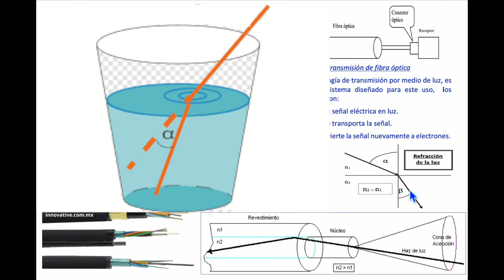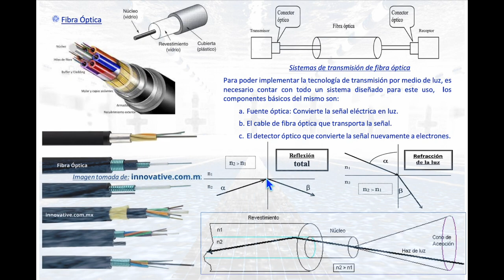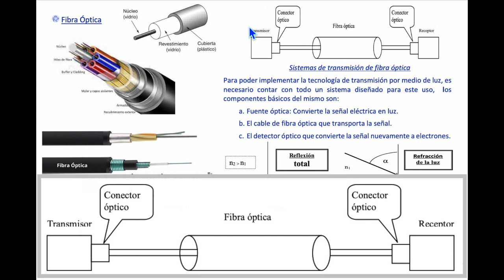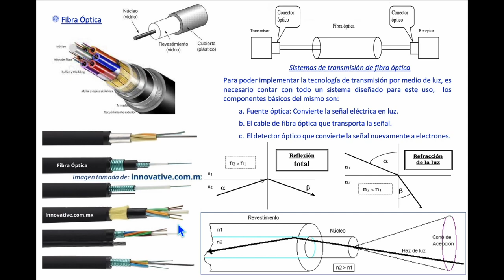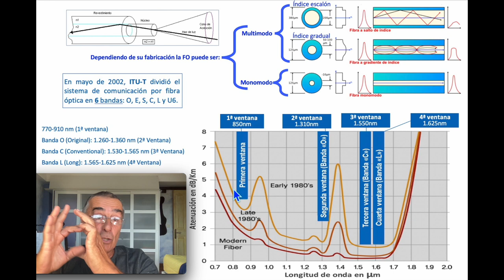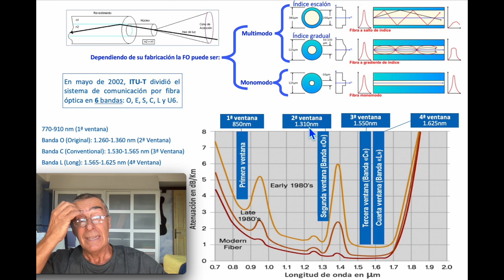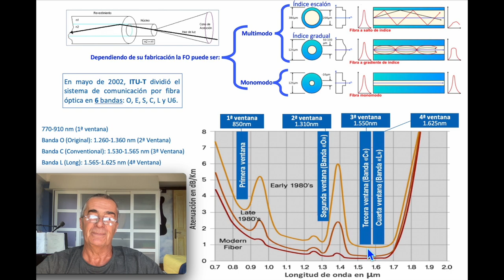🌐 Medios y Fibra Óptica (nivel Físico) - Aprendiendo Ciberseguridad paso a paso - Charla 08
En esta charla, continuando con el nivel físico, desarrollamos los diferentes tipos de fibras ópticas que se emplean para las comunicaciones.

NO DEJES DE REALIZAR NUESTRO CURSO GRATUITO DE "Técnico en Ciberseguridad".   Se trata de un curso muy bien diseñado de 60 horas de duración, y lo más importante: Te extendemos un "CERTIFICADO firmado DIGITALMENTE".

👩‍💻 Somos la única empresa de Ciberseguridad que basa al 100% su formación en nuestro propio "Know How", y lo más destacable: de GRATUITA difusión 👩‍💻